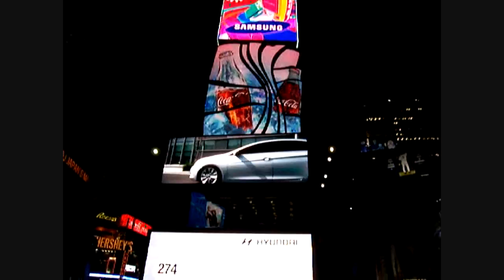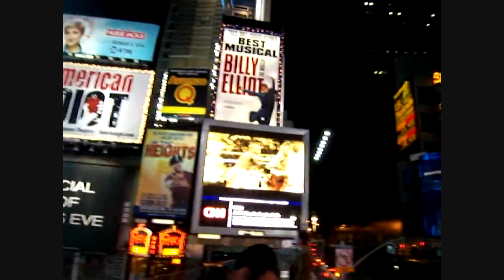Back in the Saddle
So I'm back :) Thanks to everyone who sent me messages and helped me through my dark patch, I really appreciate your support!

This video just shares with you a story of when a friend and I took a spontaneous road-trip to Times Square, NY
Watch till the end to see a surprise :D